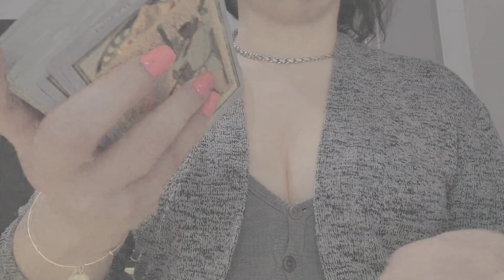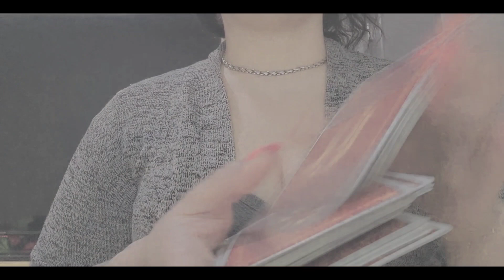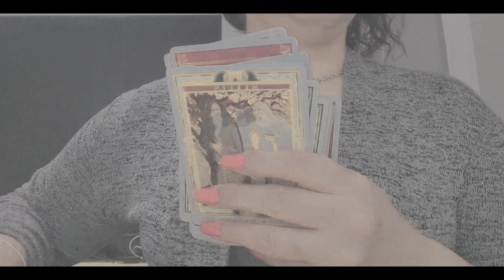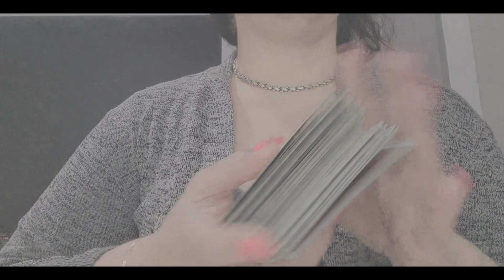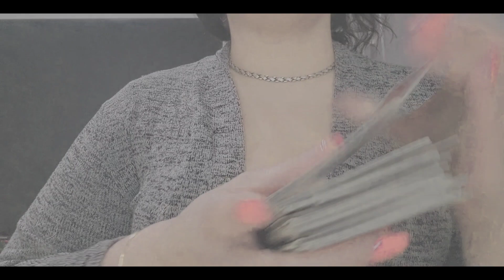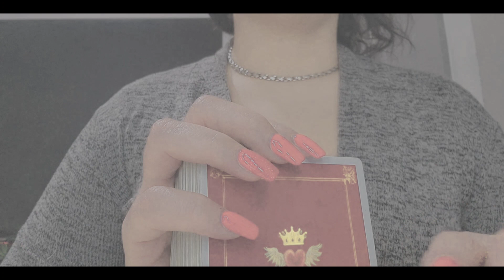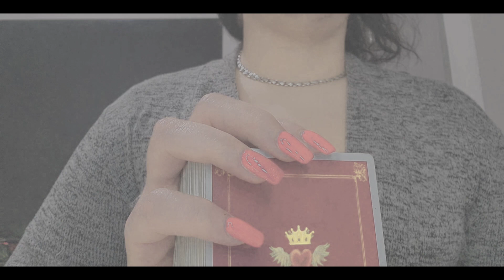Libra "Listen to Your Heart" Tarot Reading February 2023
O n l y 🌐.

Castology Channel can not say what you may want to hear but may tell a story of what you need to hear.

The interpreted messages may be "enigmatic" but if this is your message you may decipher the code at your discretion.